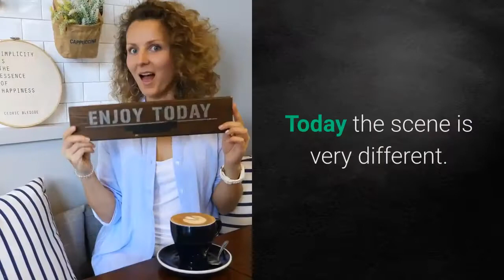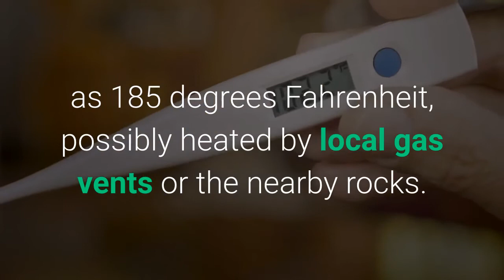Hawaii’s Kilauea Volcano Is Turning Into A Deadly Crater Lake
Just a few years ago, it was possible to visit Volcanoes National Park on the Big Island of Hawaii, venture near the rim of Halema‘uma‘u crater within the caldera of notoriously active Kilauea volcano at dusk and witness awesome the orange glow of the roiling lava below. Today the scene is very different. For over a year now, the lava lake that drew visitors for the better part of a decade from 2008 on has been gone. The crater is partially collapsed and a hot water lake has been growing slowly deeper and more voluminous in its place. During Kilauea’s months-long eruption in 2018, the lava lake drained, the crater deformed and began to crumble under the pressure of repeated earthquakes while lava erupted from fissures in the volcano’s nearby lower east rift zone, destroying a number of homes. Things began to quiet significantly in August of 2018, and then the following summer something unexpected started to happen in Halema‘uma‘u crater: Water began to rise up from its depths. What started as a few puddles among the boulders at the bottom of the crater in July 2019 has continued to steadily rise to become one of the hottest lakes in the world. Earlier this month the Hawaiian Volcano Observatory reported that the lake had reached a depth of 43 meters or 140 feet. In August, USGS measured the temperature of the lake to be as hot as 185 degrees Fahrenheit, possibly heated by local gas vents or the nearby rocks. In addition to the scalding temperature and the constant potential for volcanic explosions, USGS also reports sulfur dioxide dissolved in the lake, which can create a sulfurous acid. So this lake could burn you in multiple ways. For now, though, no one is getting near the dangerous body of water. Scientists have been using drones to retrieve samples and analyze it safely, hoping that the nascent lake’s chemistry may provide new insights into what’s happening in the restless zone below it.